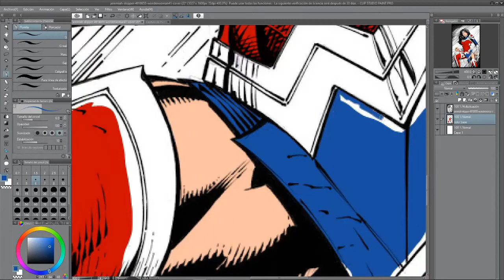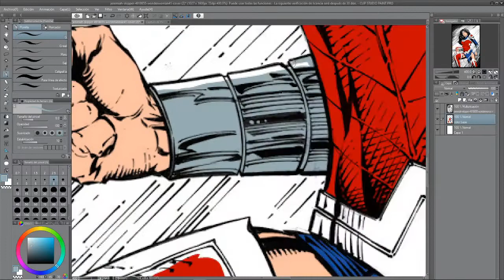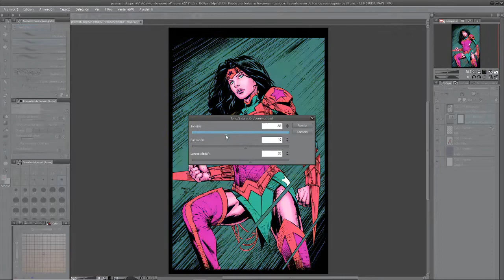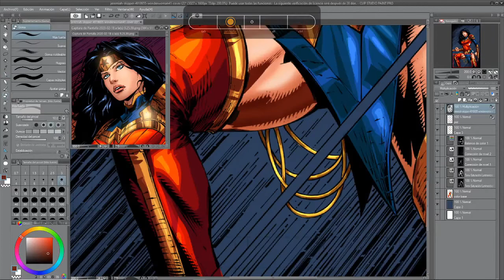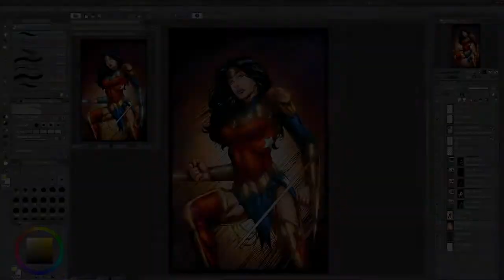Aprendí a colorar a Wonder Woman siguiendo un tutorial de Will No Name | Speed drawing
Hola a todos!!! Hoy les muestro el proceso de coloracion digital de "Wonder Woman" que hice siguiendo un tutorial. Un tutorial impartido por Will No Name, un excelente ilustrador de comic, donde muestra paso a paso el proceso de coloración y uso del programa Clip Studio Paint. La ilustración de Wonder Woman es del ilustrador canadiense David Finch.